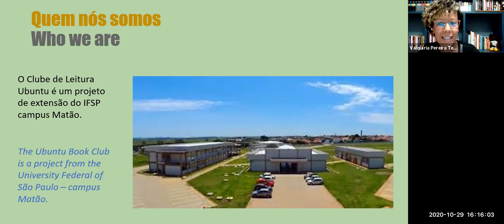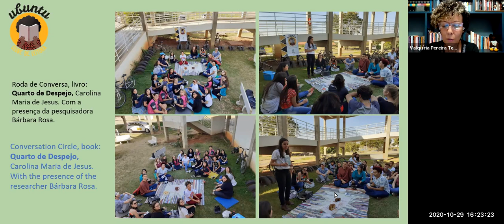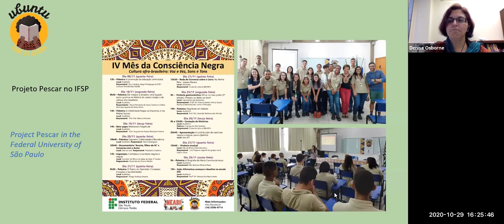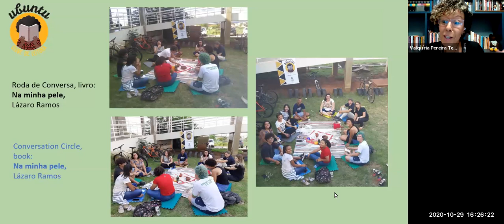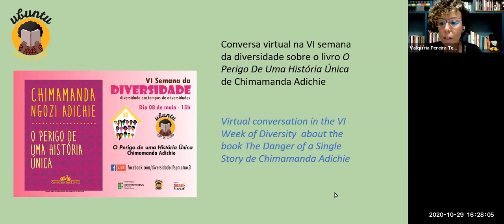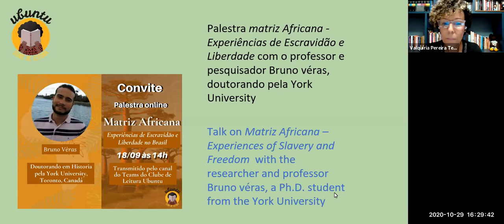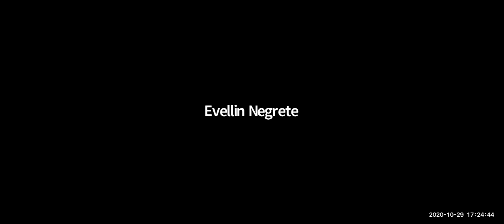Encontro Bilíngue Clube de Leitura Ubuntu- IFSP e Universidade de AlbanyBilingual Meeting 29/10/2020